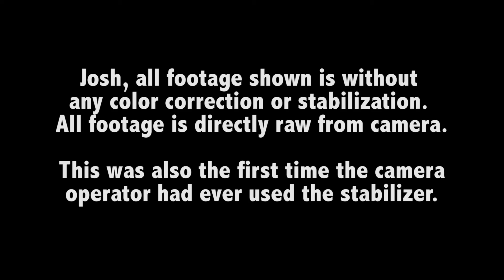HandiGyro - affordable MOVI - This New Camera Stabilizer Could Change Cinematography Forever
Movi - HandiGyro is worlds most affordable Digital Gyro Stabilized steadycam! Shipping now!